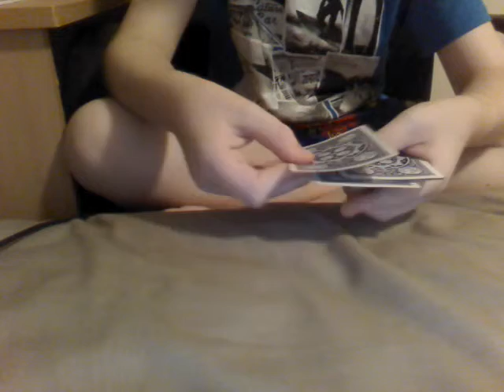From Aces To Kings And Back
This is a cool trick with simple transition between cards and back.
Maybe I'll Show how soon.